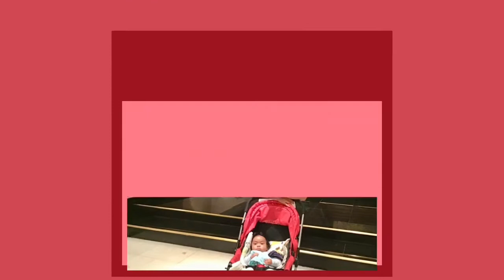SHANGRI-LA MACTAN RESORT & SPA CEBU | LUXURY BEACHFRONT | FAMOUS RESORT IN THE PHILIPPINES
Please follow DON LUCAS

One of the great and nicest hotels in Cebu is Shangri-La Mactan. Aside from being near the airport, Mactan has a lot to offer too aside from the numerous restaurants. The resort is a very relaxing place, nature-friendly, and worth it to stay. Paradise. The staff is courteous and friendly. If you happen to arrive early, you can ask if your room's ready and maybe get lucky to get it early. If not, you can leave your things with the concierge and enjoy exploring the resort. You'll also be given some refreshing drinks upon check-in.

Shangri-La's Mactan Resort & Spa is a luxury beachfront resort located in Cebu, Philippines. It is situated on the island of Mactan, which is known for its beautiful beaches and proximity to the city of Cebu.

The resort offers a range of accommodations, including guest rooms, suites, and villas. Each room is elegantly designed and equipped with modern amenities to ensure a comfortable stay for guests.

Shangri-La's Mactan Resort & Spa boasts a wide array of facilities and activities for guests to enjoy. The resort features several restaurants and bars, offering a variety of cuisines ranging from international to local Filipino dishes. There are also multiple swimming pools, including a dedicated children's pool, as well as a private beach area where guests can relax and soak up the sun.

For those seeking relaxation and rejuvenation, the resort's CHI, The Spa offers a range of treatments inspired by traditional Asian healing therapies. The spa is known for its tranquil ambiance and skilled therapists.

Families traveling with children will find a range of kid-friendly amenities and activities at the resort.
The resort can also arrange island-hopping tours, diving excursions, and visits to local attractions.

In summary, Shangri-La's Mactan Resort & Spa in Cebu is a luxurious beachfront resort that offers a range of accommodations, dining options, and recreational activities in a beautiful tropical setting. It is a popular destination for both leisure and business travelers looking for a relaxing and memorable stay in Cebu.